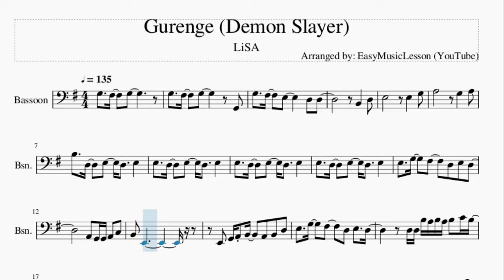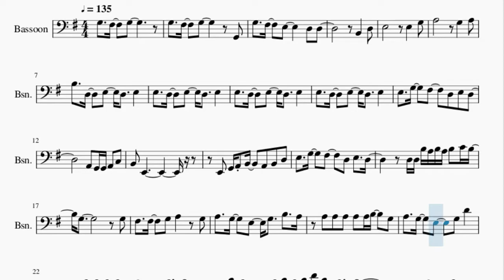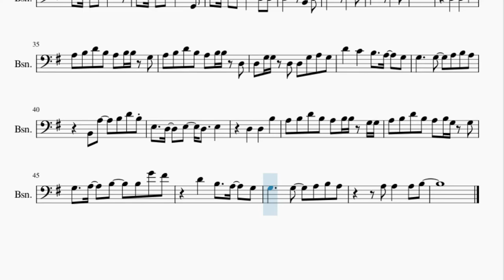Bassoon Sheet Music: How to play Gurenge (Demon Slayer) by LiSA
Here is a sheet music/tab video on the song Gurenge (Demon Slayer) by LiSA on the bassoon. A bassoon sheet music arrangement which is transposed to notes that are easily played by bassoon, for the song Gurenge (Demon Slayer) by LiSA.

EasyMusicLesson2 teaches you to play the your favorite instrument, through well-arranged sheet music so that you too can learn how to play Gurenge (Demon Slayer) by LiSA on the bassoon as fast as you can. A bassoon sheet music with backing tracks to help your play the song better.

Chords of Bassoon arrangement:
C Maj   D Maj   E Min   B Min   C Maj   D Maj   E Min   E Min
E Min   E Min   E Min   E Min   E Min   D Maj   C Maj   D Maj
E Min   D Maj   C Maj   D Maj   C Maj   D Maj   E Min   B Min
C Maj   D Maj   E Min   C Maj   C Maj   D Maj   D Maj   E Min
E Min   B Min   B Min   C Maj   C Maj   B Maj   B Maj   E Min
E Min   E Min   E Min   E Min   E Min   E Min   C Maj 7   C Maj
D Maj   D Maj   B Maj   B Maj   E Min   E Min   C Maj   C Maj
D Dom 7   D Maj   E Min

Melody notes of Bassoon:
B2   D3
B3   D3   E3   D3   E3
E3   G3   F#3   D3 E3 D3
A2 G2 G2 A2 C3
B2 E2
E2 G2 A2 B2   A2 B2 D3
D3 D3 B3 A3 B3 A3 B3 C4 B3
G3           G3
F#3   F#3   G3 A3   G3
A3   G3   E3   G3   B3   A3
A3 A3 A3 A3 A3 B3   G3
A3   G3   E3   G3 D4
A3 A3 A3 A3 G3 F#3   G3
A3 B3 A3 B3 D4 B3
B2   D3
B3
D3   D3   B3
A3 B3 D4 B3 A3 B3 B3 G3
A3 B3 D4 B3 A3 B3 B3 D3
D3 G3 G3 D3 D3 G3 A3 G3
B2 A3   B3 D4 B3
A3 B3 D4 B3 A3 B3 B3 G3 G3
A3 B3 D4 B3 A3 B3 G3 G3
G3   A3   B3   B3 G4 F#4